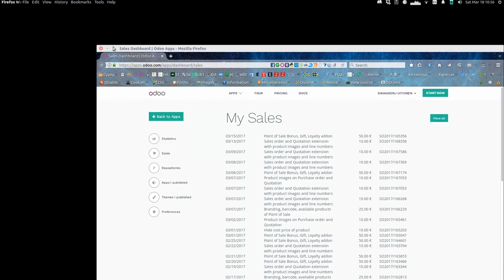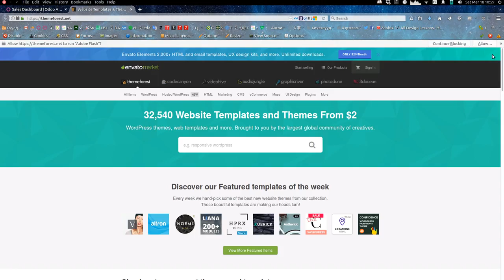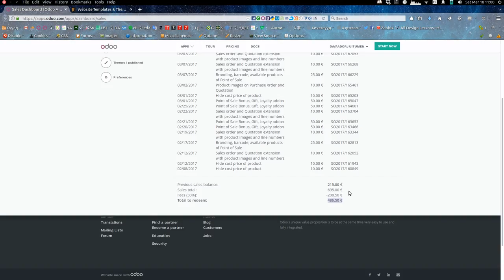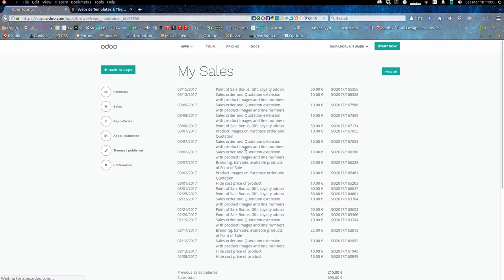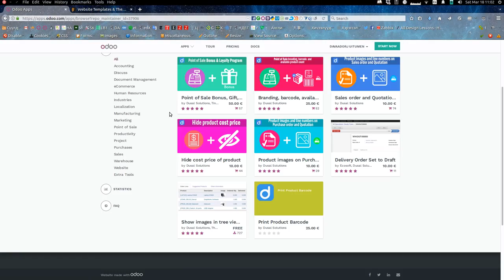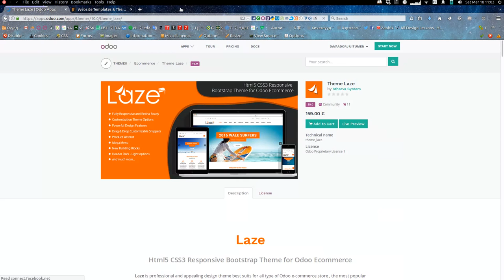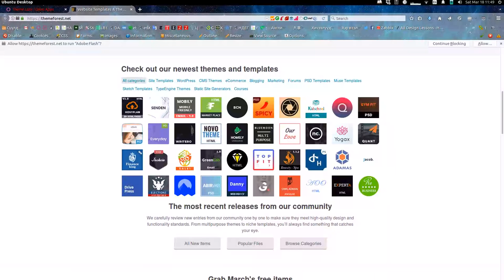Programming 101 - Хичээлийн дараа ярьсан чөлөөт ярилцлага /1-р хичээлийн дараа/